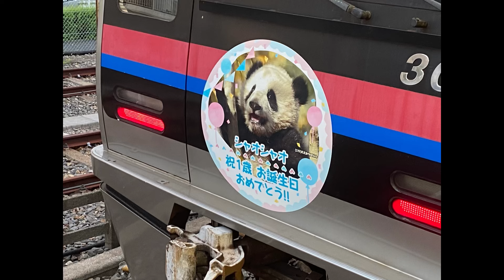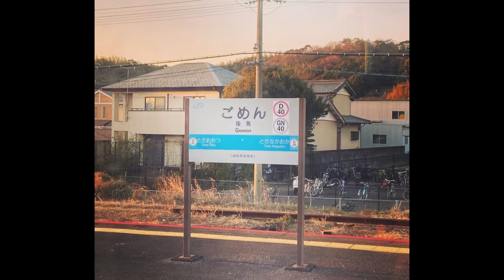お騒がせしている件について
みなさまもお気をつけてお過ごしください

【自己紹介】
はい！みなさんどうもこんにちは！ 高校鉄道系YouTuber『ライナーズ』です。鉄道ファン歴15年。特に京成が好き。
京成/スカイライナー/鉄道/鉄道旅/旅行/ホテル/温泉/地図/都市開発/再開発/ニュータウン/商業施設/百貨店/ショッピングモール/カフェ/パン/ピザ/スイーツ/寿司/とんかつ/ポイント/クレジットカード/aiko

ライナーズトレイン、トラベル、車窓、タウン、ホテルチャンネル運営。尊敬している方はスーツさん。がみさんと同じで、aikoが好き。好きな曲は「only you train」と「あたしの向こう」 地図・道・街も好き。

このチャンネルでは運営者ライナーズが大好きな鉄道、公共交通機関や旅行、宿泊記などについて動画を投稿しています。そして系列のチャンネルでは
『ライナーズ トラベル / Liners Travel』チャンネル、
『ライナーズ 車窓 / Liners Trainwindow』チャンネル、『ライナーズ タウン / Liners Town』チャンネル、
『ライナーズ ホテル / Liners Hotel』
チャンネルもありますので合わせてご覧ください。
上にリンクがありますのでそちらからお願いいたします。

【その他】
・質問などありましたら動画コメント欄かTwitterのDM、InstagramのDMにてお願いいたします。

・コラボ企画は基本的に承っておりません。